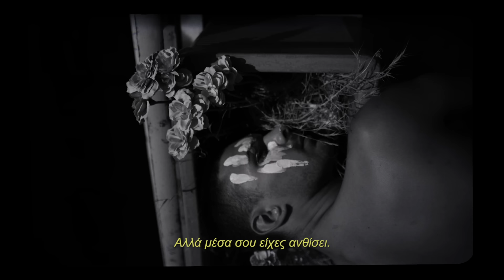Έλενα Παπαρίζου - Σε Ξένο Σώμα | Official Music Video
Έλενα Παπαρίζου - Σε Ξένο Σώμα

Βρείτε το τραγούδι σε όλα τα ψηφιακά καταστήματα και τις streaming υπηρεσίες

Μουσική: Arcade⚡️, Παντελής Λουπασάκης (Padé)
Στίχοι: Arcade⚡️, Ρενέ

Παραγωγή: Arcade⚡️Music, Padé
Ηχογράφηση: Κυριάκος Αστερίου @ BK Studios
Μίξη: Κυριάκος Αστερίου @ BK Studios - Arcade⚡️Music @ The Lounge Recordings
Μάστερινγκ: Κυριάκος Αστερίου @ BK Studios

Κλαρίνο: Νίκος Σαλέας
Κιθάρα (σόλο):
Meir Shitrit Φωνητικά: Χριστίνα Καλοτίνη, Γαβριήλ Γαβριηλίδης

Σκηνοθεσία: Γιάννης Μιχελόπουλος
Οργάνωση παραγωγής & Art Direction: Ju Stamatakis
Διευθυντής Φωτογραφίας: Μάριος Δέλλιας
Ηλεκτρολόγος: Μάρκος Κουγκόρ
Βοηθός παραγωγής: Φώτης Φεκ

Styling: Άρης Γεωργιάδης
Make-Up: Έλσα Πρωτοψάλτη
Hair: Νάσος Ασημακόπουλος

Στίχοι:
Την μοναξιά μου έκλεισα
στο άσπρο σου σεντόνι
σαν κάτι σπάνιο κι ακριβό
που αγκάλιασε η σκόνη

Και στην καρδιά μου έκανα
χώρο να σε χωρέσω
έμεινε η θέση σου κενή
κι ο εαυτός μου απ’ έξω

Πως δε μου λείπεις δεν θα πω
θέατρο δεν θα παίξω

Σε ξένο σώμα δεν κουμπώνει η αγάπη αγάπη μου
Πως θες το σώμα μου να μάθει σε άλλη αγκαλιά
Τώρα που χάνεσαι σε αταίριαστα μισά

Τον πόνο μου φυλάκισα
μα ο πόνος δεν τελειώνει
σε ένα δωμάτιο σκοτεινό
που η πόρτα δεν κλειδώνει

Λυπάμαι αν τα μάτια μου
δακρύζουνε ακόμη
μα έμαθα να σε κοιτώ
σαν ήλιο που τυφλώνει

Νυχτώσαμε αγάπη μου
κι αλλού δεν ξημερώνει